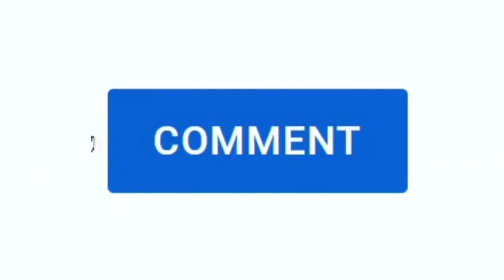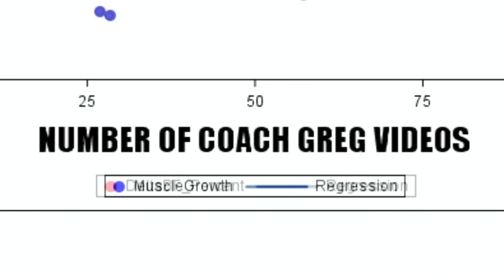Hardgainer 101 || Hardgainer University